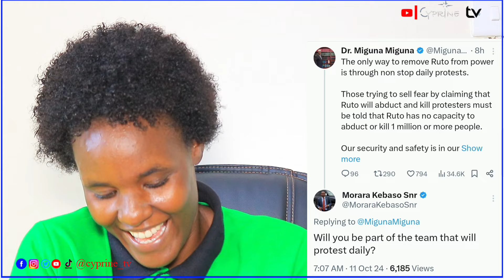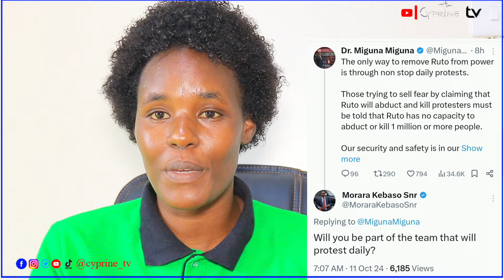Morara Kebaso in trouble after lecturing Miguna Miguna 😭😭😭💔💔🔥🔥